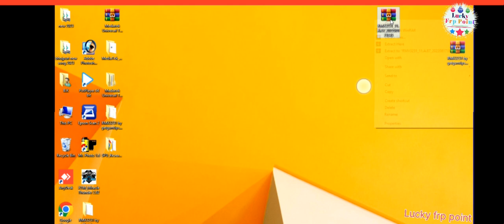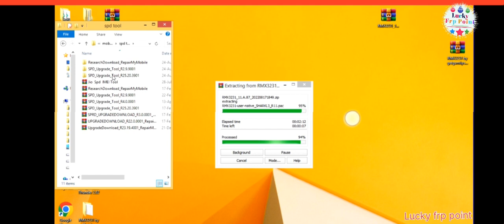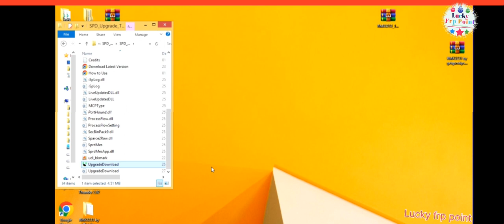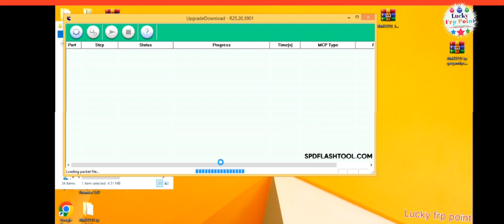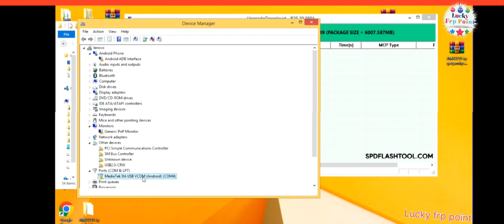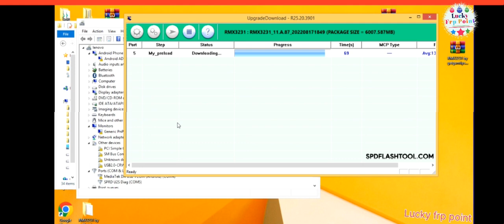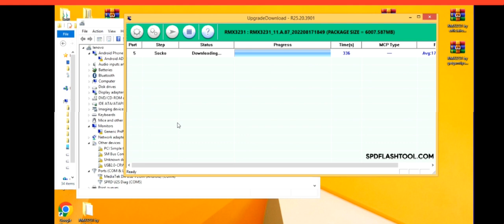Realme Narzo 50i flashing rmx 3231 flashing spd upgradeDownload tool r25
realme Narzo 50i flashing spd tool free

realme Narzo 50i hang on logo fix

realme Narzo 50i ofter unlock dead fix file

realme Narzo 50i rmx 3231 flashing done

rmx 3231 hang on logo fix

rmx 3231 dead fix

realme Narzo 50i unlock with file

realme Narzo 50i frp remove

realme rmx 3231 flashing spd download tool